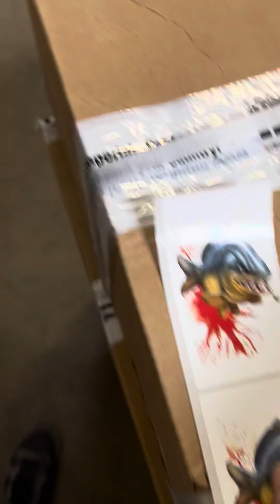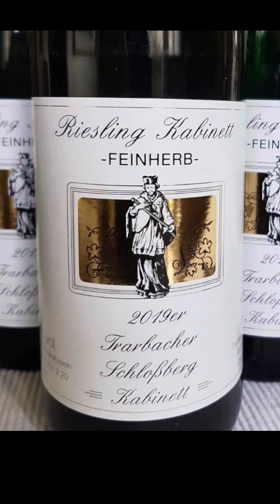Der leichteste Wein der Welt? MaxHof Mosel Riesling, feinherb gehört dazu.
Nun gibt es ihn auch in der Monsters Paradise Ausstattung. Der 2021er ist gerade frisch abgefüllt. Mosel Steillagen Riesling vom Maxhof, seit 1879, feinherb. Er gehört zu den leichtesten Weinen der Welt. Fruchtige Säure, dienende Restsüsse.
MaxHof schmeckt.